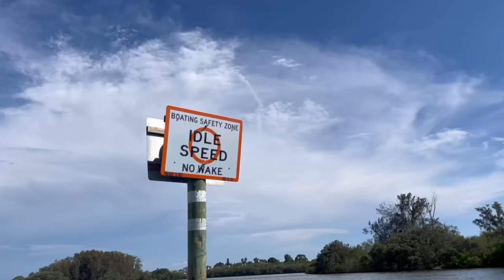Scallop Season is OPEN - Florida Bay Scallop Catch Clean & Cook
You have to try this if you haven't yet!! It's bay scallop season in Florida and it's time to go all out and catch as many scallops as we can get! Join us on an unforgettable adventure as we explore the crystal clear waters of Florida Bay in search of the ultimate catch - scallops! In this video, we'll take you along as we dive into the shallow waters and collect these delicious shellfish by hand.

But the adventure doesn't stop there! After our successful scallop catch, we'll show you how to clean and prepare them for cooking. You'll get an up-close look at the process of shucking and cleaning the scallops, and we'll share our favorite recipe for cooking them up into a mouthwatering seafood feast.

Whether you're an experienced scallop hunter or a first-timer, this video is sure to inspire you to get out and explore the beautiful waters of Florida Bay. So grab your snorkel gear and join us for an unforgettable scalloping adventure!

Don't forget to check out all of the other wacky things we have done!